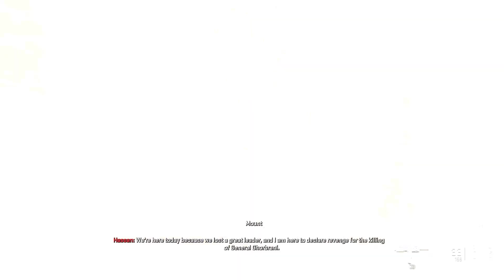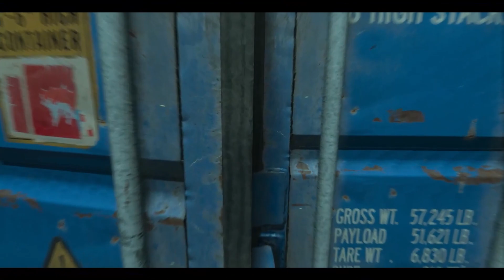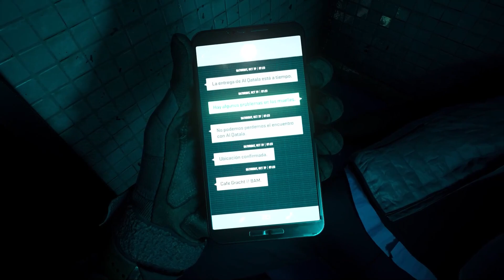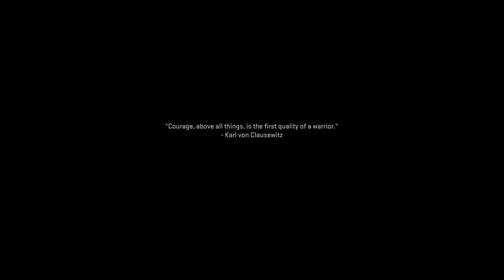Call Of duty Modern Warfare 2 campaign Part 1 || No Commentary || COD MW2 2022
WARNING - The following video is just gameplay from the video game "Cricket 22" and is by no means the actual highlights of the real game
of‌ ‌fair‌ ‌reporting,‌ ‌teaching,‌ ‌scholarship,‌ ‌and‌ ‌research.